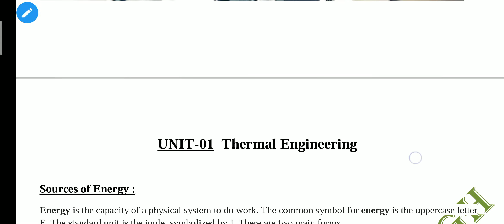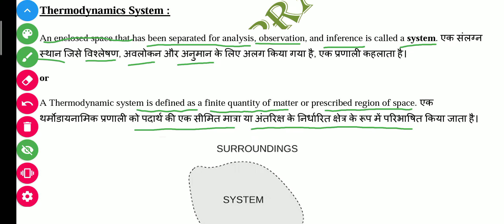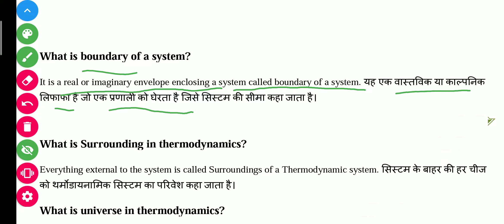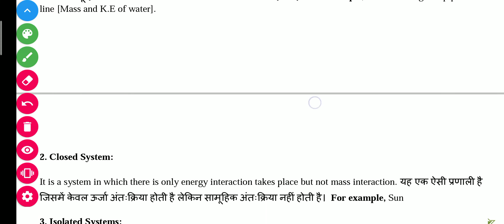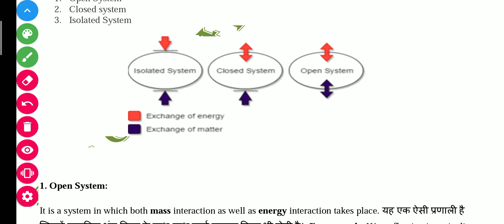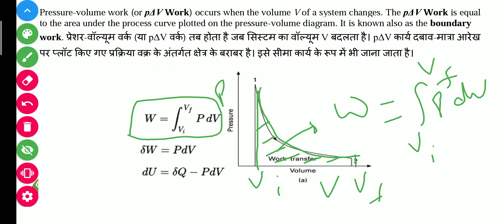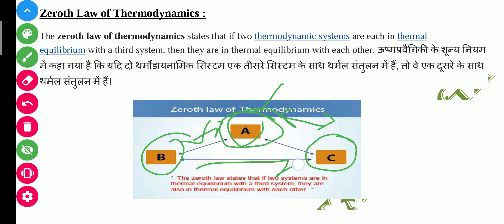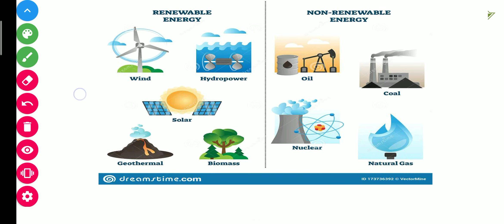Basic of Mechanical & Civil Engineering [UNIT-01] (part-01) by Gaurav P Singh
Hello students here we are providing the study material for polytechnic diploma level with breef discussion and references.